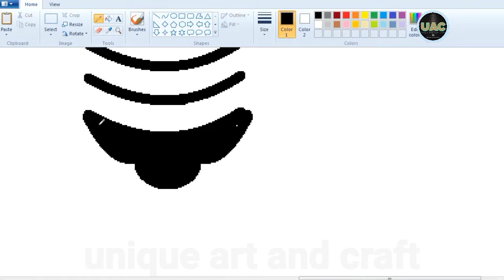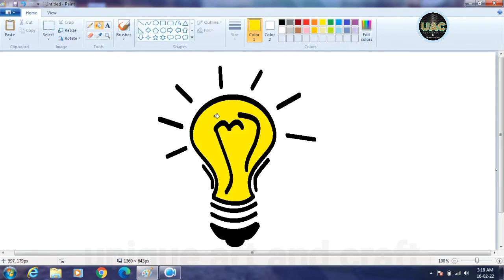how to draw bulb in ms paint | smooth light